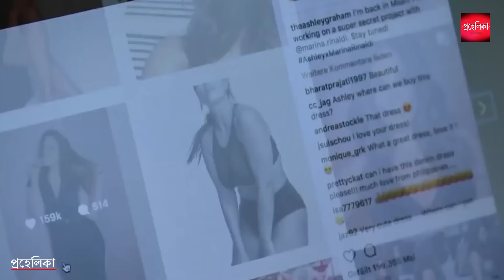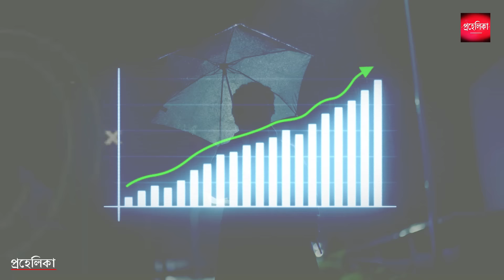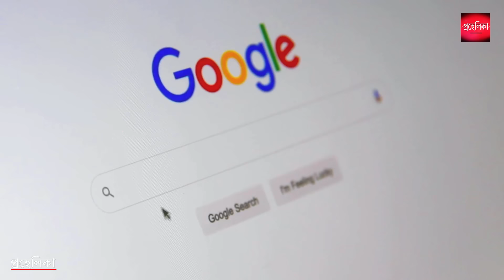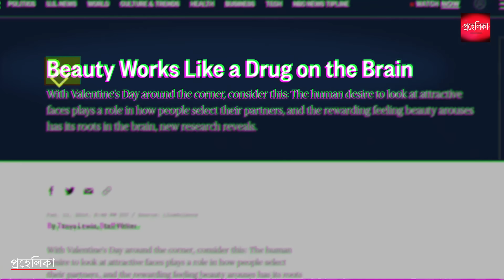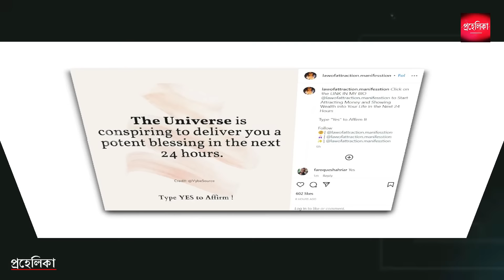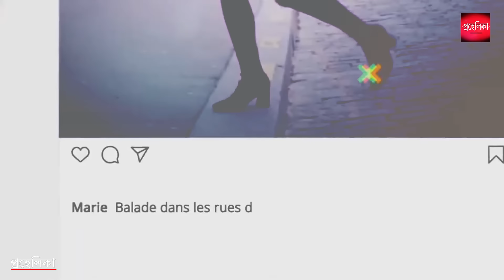পুরুষরা কেন দিন দিন দুর্বল হয়ে যাচ্ছে | Why Indian & Bangladeshi Men Are Becoming Weak | প্রহেলিকা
Discover the truth behind the declining strength and vitality in men. In this captivating YouTube video, we delve into the various factors contributing to this concerning trend. From sedentary lifestyles to nutritional deficiencies, hormonal imbalances, and stress, we explore the root causes affecting men's health. Gain valuable insights and actionable tips to combat these issues and restore your strength. Don't miss out on this enlightening discussion that aims to empower men to prioritize their well-being. Click now to watch and take control of your health journey today!
In this video, we will explore the concept of masculinity and the impact that gender stereotypes, school and education system have on men's and boy's lives. We discuss how society's expectations of men to be tough, successful  and emotionally stoic can lead to mental health problems and which is not good for both men and those around them.

Queries Solved:
men's health,
indian men are weak,
stress and men's health,
physical fitness for men,
boosting male strength,
why men are weaker than ever,
improving male vitality,
male health challenges,
reality of weak males,
preventing weakness in men,
bangla motivational video,
why indian men are becoming weak,
bangladeshi men are becoming weak,